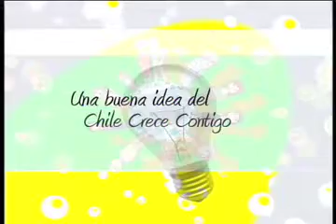Talleres de Masaje Infantil - Chile Crece Contigo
Experiencia de implementación de talleres de masaje infantil desarrollado en el CESFAM Feliz de Amesti de la comuna de Macul.